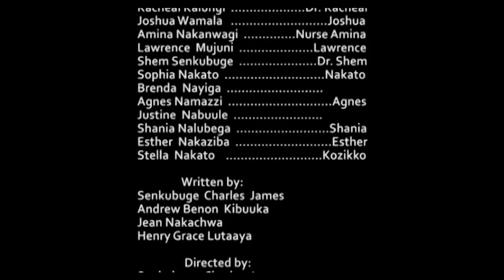BOGERE EPISODE 46